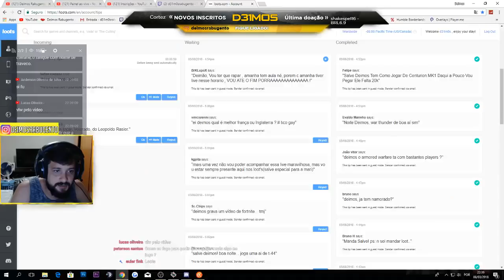WAR THUNDER: P-47 ALEMÃO OP!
**Minhas Configs.**
I7-3770k
Gtx 770 4gb
mem ram-16gb ram corsair
HD de 1 TB seagate.
Teclado Razer Cyclosa
Mouse Zalman Revolution Z
Headset Corsair Vengeance 1500 V2
Microfone C-1U Behering